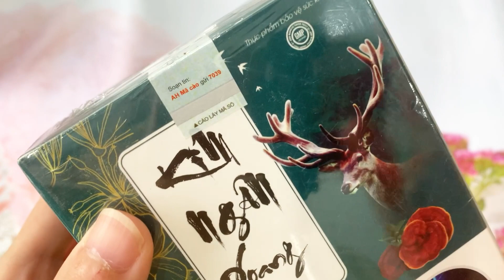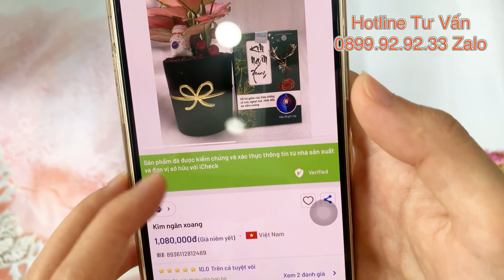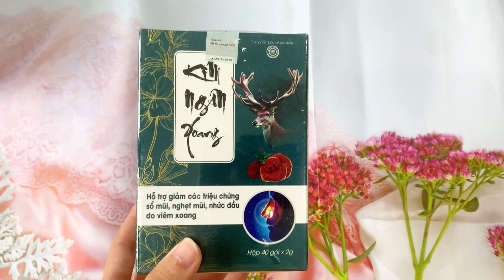❤️ HƯỚNG DẪN CÁCH NHẬN BIẾT THẬT GIẢ KIM NGÂN XOANG, KIM NGÂN XOANG CHÍNH HÃNG 0899.929233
❤️ MỞ HỘP KIM NGÂN XOANG, KIM NGÂN XOANG CÓ ƯU ĐIỂM GÌ, MUA KIM NGÂN XOANG Ở ĐÂU 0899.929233 za.lo tư vấn.

Kim Ngân Xoang là thực phẩm bảo vệ sức khỏe do Công ty TNHH dược phẩm SMARD sản xuất. Với thành phần thảo dược từ đông y kết hợp với công nghệ sản xuất hiện đại mang đến một giải pháp tuyệt vời và hiệu quả cho người dùng bị vi.êm xo.ang.

Để sử dụng sản phẩm đạt hiệu quả như mong muốn, quý khách nên áp dụng cách dùng tiêu chuẩn được khuyến nghị từ phía nhà sản xuất như sau:

Uống 2 gói/lần x 2 lần/ngày.

Trẻ 6 tuổi trở lên và người lớn: uống trực tiếp với nước, uống sau ăn.